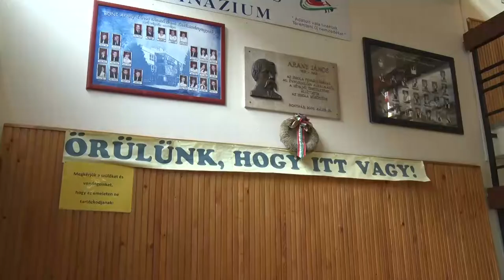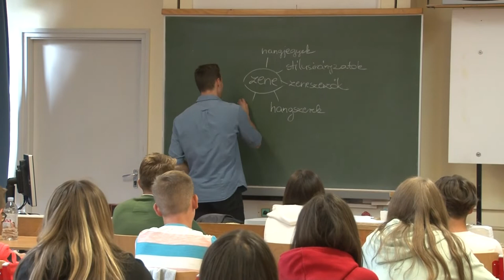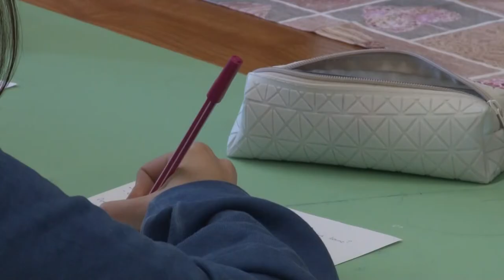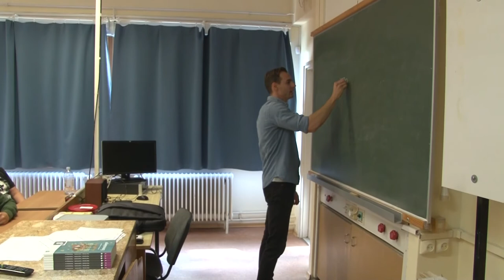Harmadik legjobb az országban a bonyhádi Széchenyi István Általános iskola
A 2019. évi Országos kompetenciamérés eredménye alapján a legtöbb hozzáadott pedagógiai értéket teremtő magyar iskolák rangsorában 3. helyen végzett a bonyhádi Széchenyi István Általános iskola, mutatjuk mit jelent ez.